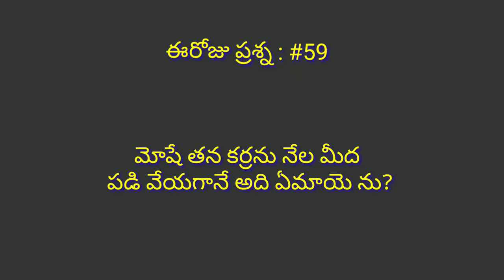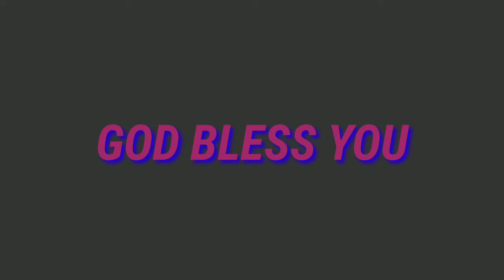10-01-2020 హెబ్రోను క్యాలెండరు వాక్యము | hebron calender | Bro.Bakth sing hebron | By hepsiba Beulah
hebron calender